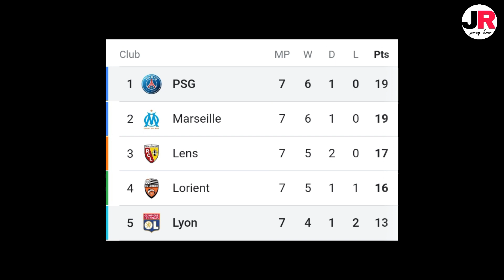পিএসজির পরবর্তী ম্যাচের তারিখ ও সময়সূচি💥❗জানুন আবারও কবে মাঠে নামবে মেসি নেইমাররা💥PSG next match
ধন্যবাদ❤️❤️